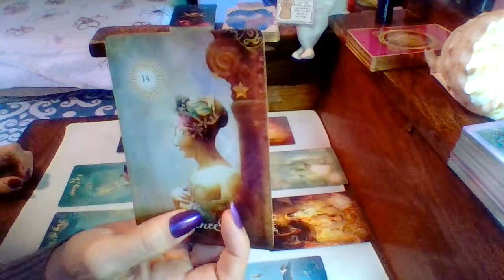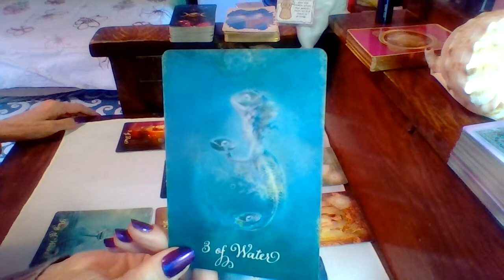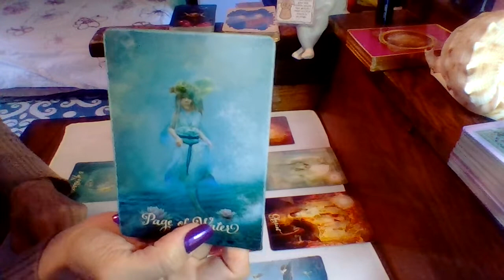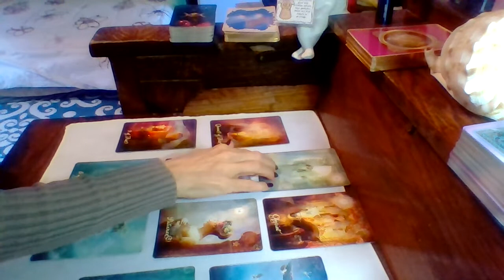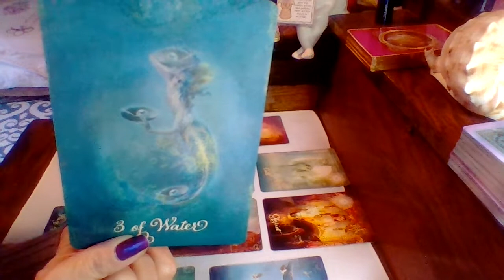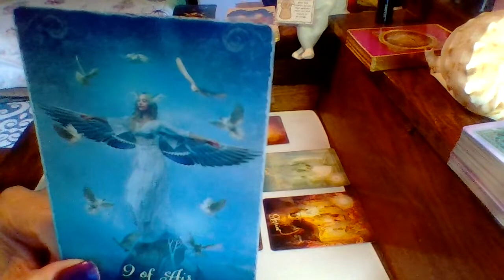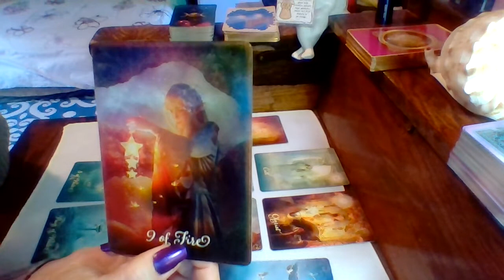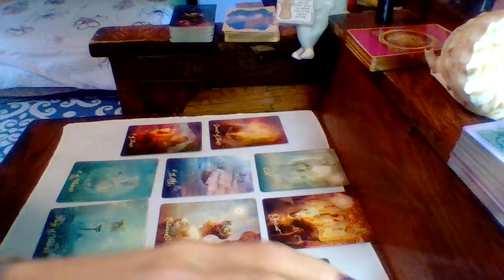Afternoon Delight - You Have A Calling And They See It!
Readings are not time stamped so that they may be relevant at the time you click on a title that intrigues you.

I also offer $25 readings, lasting approximately 15 minutes, (or more). Ask your questions and I will try to answer as many as possible in that time frame.
Or you can receive a full reading for $55.

My deepest, deepest gratitude for your contributions in keeping my igloo warm.

Catherine